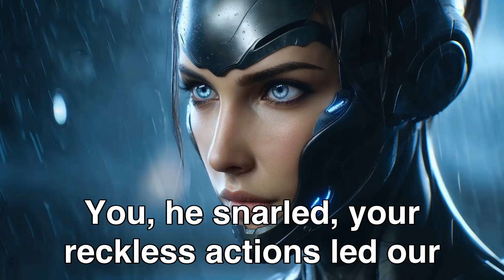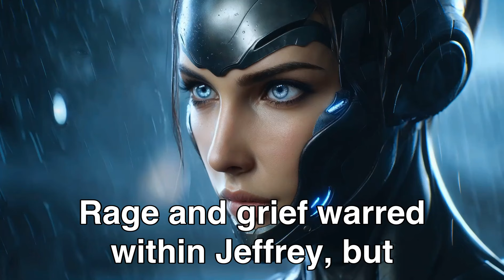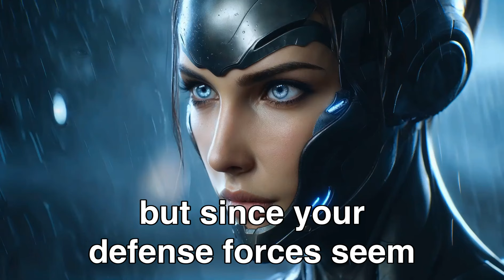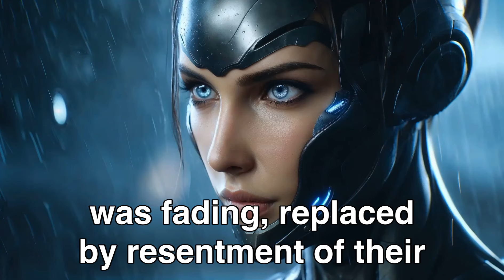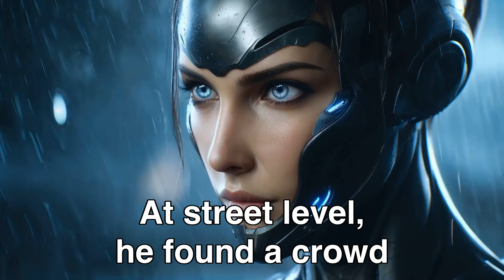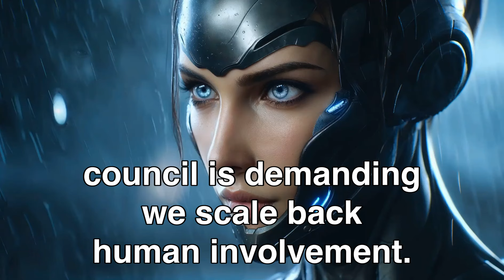It Was Too Dangerous To Do, UNTIL Humans Came!